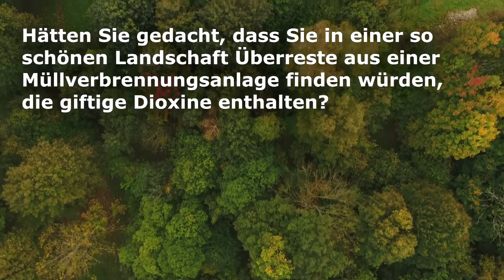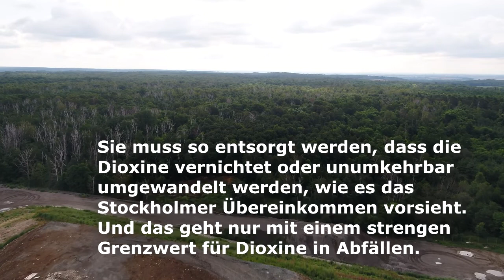Stimmen Sie für starke POPs-Limits!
Vote for strong limit for dioxins in waste